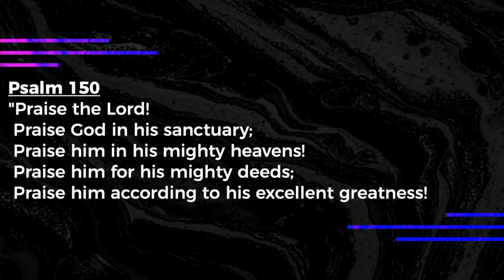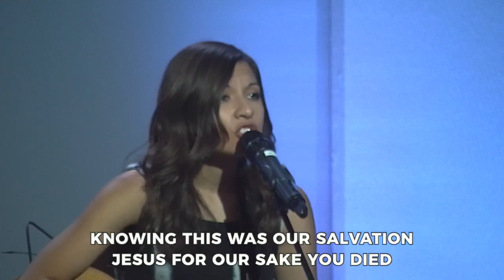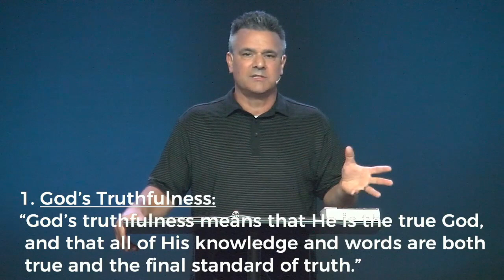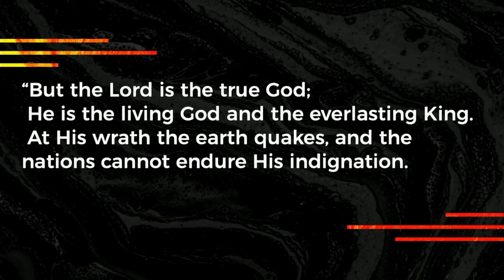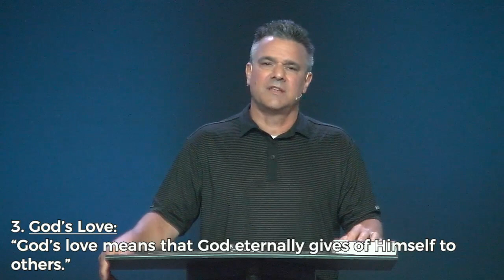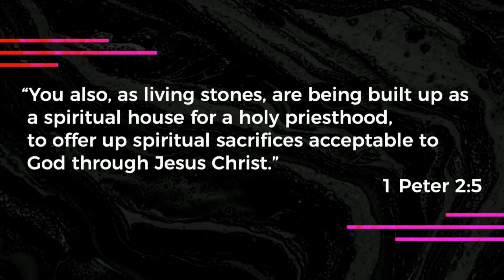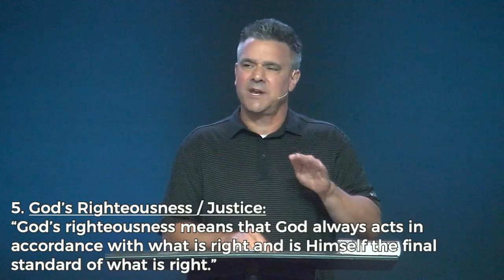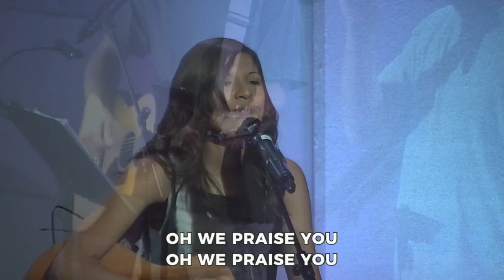June 28th, 2020 Service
Faith Community Church
212 W. McKimmy St.
Davis, IL 61019